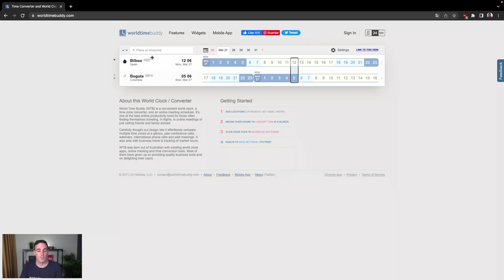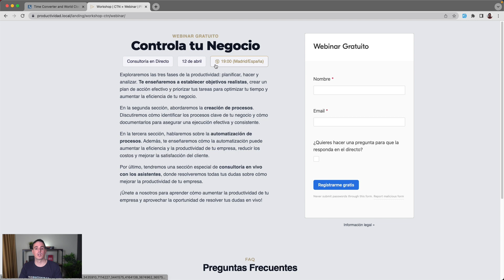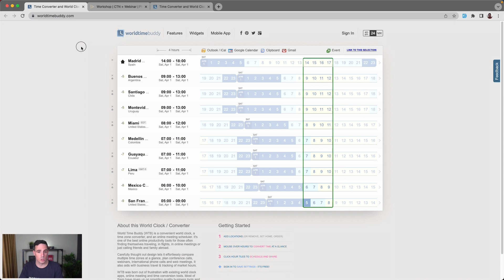WorldTimeBuddy para convertir horarios entre países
En este vídeo os muestro un ejemplo de cómo utiliza WordTimeBuddy

¡Únete a nosotros para aprender cómo aumentar la productividad de tu empresa y aprovechar la oportunidad de resolver tus dudas en vivo!